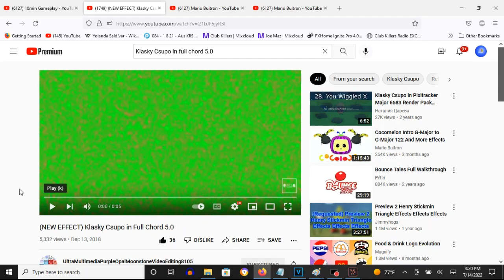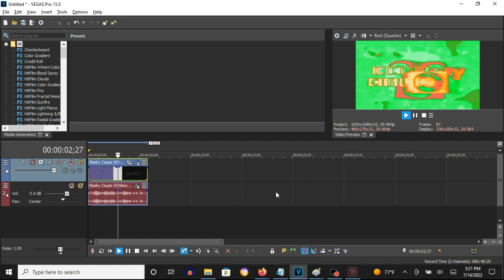How To Make Full Chord 5.0 On Vegas Pro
Edited on Thursday, July 14, 2022, 4:25:34 pm

How To Make Full Chord 5.0:

(VideoFX)

1st: Gradient Map - Full Chord 5.0

0; R: 255, G:  255, B: 255, A: 255
1; R:   4, G:  246, B:  38, A: 255
2; R: 254, G:   91, B:  87, A: 255
3; R: 255, G:  157, B:   3, A: 255
4; R: 255, G:  255, B: 255, A: 255

(AudioFX)

1st: Orange Vocoder - FULL CHORD 5.0

Keyboard Key Set:

2nd White Key
5th White Key
8th White Key
10th White Key

Effect by UltraMultimediaPurpleOpalMoonstoneVideoEditing8105